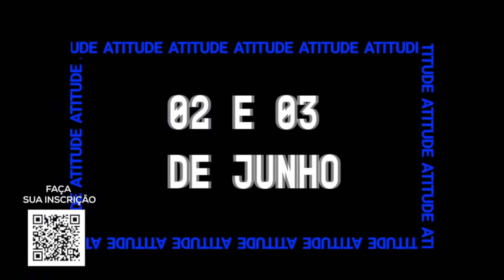BOM DIA COM ORAÇÃO - 28 DE MAIO 2021 | Josué Valandro Jr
Olá Amados,

Mais um "Bom dia com Oração", um devocional para que você viva na sabedoria que vem de Deus.
Todos os dias às 6 da manhã nós temos um encontro aqui!

Leitura Biblíca: Salmos 139:1

🔹CONHEÇA O TESTEMUNHO DO PR. JOSUÉ VALANDRO JR "GRANDES CONQUISTAS, UMA ATITUDE"